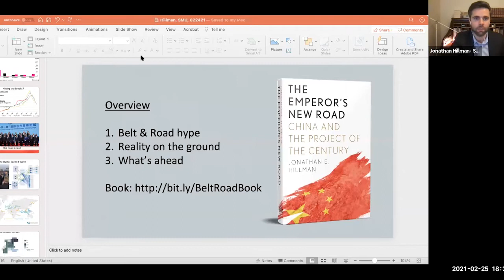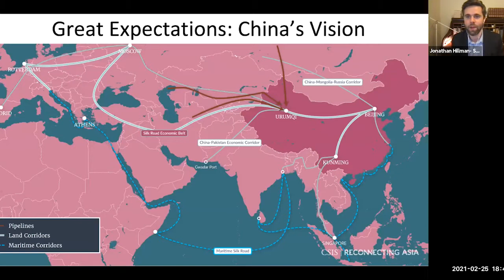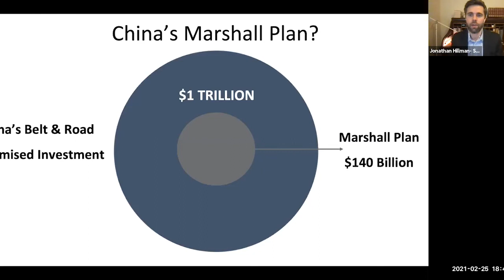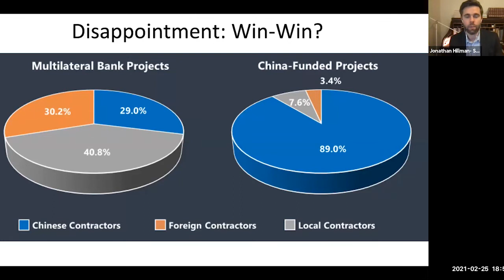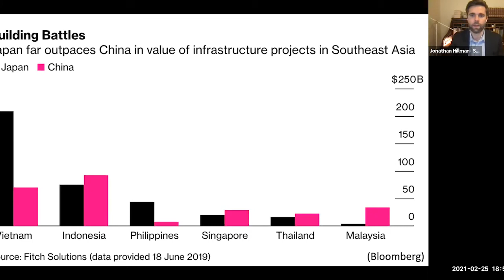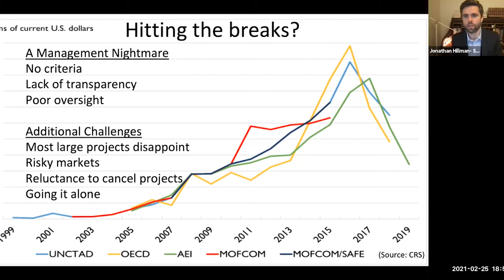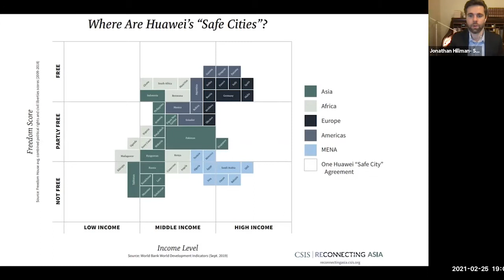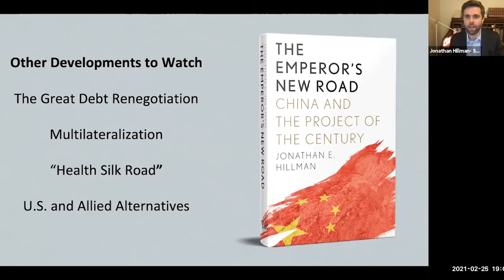The Emperor’s New Road: China and the Project of the Century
Taking readers for a journey along China’s Belt and Road Initiative (BRI), Chinese leader Xi Jinping’s signature foreign-policy vision, Jonathan E. Hillman warns in his new book, The Emperor’s New Road, that China is repeating the mistakes of previous great powers and reveals the perils of Beijing’s global push toward the center of everything. During this session, Hillman will discuss the BRI’s global impacts since its announcement in 2013, how this grand vision is adapting in the aftermath of the Covid-19 pandemic, and what to watch going forward.